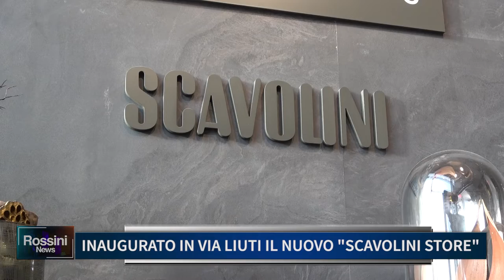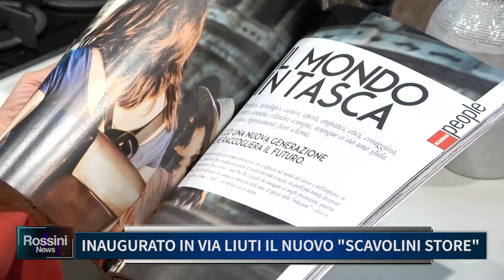INAUGURATO IN VIA LIUTI IL NUOVO SCAVOLINI STORE